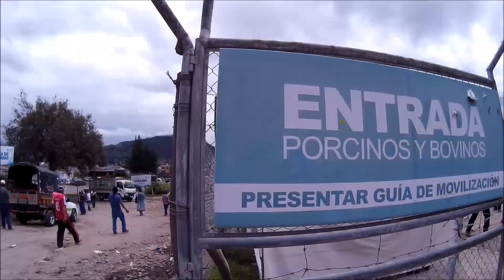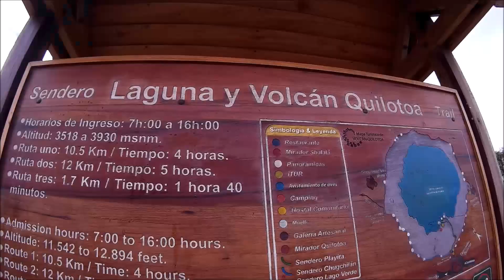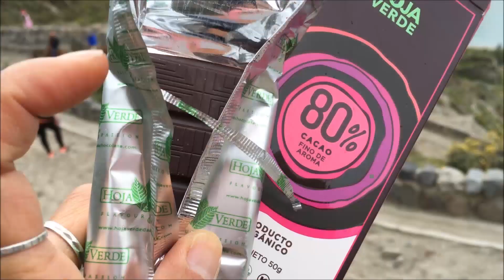ECUADOR VLOG! OTAVALO & QUILOTOA DAY TRIPS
In this vlog I take you along with me on day trips in Ecuador to Otavalo & Quilotoa. Places explored include the Otavalo Animal Market, Otavalo Saturday Market, Cascada Pechuga, Pujili Sunday Market, Quilotoa, Quilotoa Laguna, and Cotocachi!

Follow me through my travels around South America!

Hi friends & fellow travelers! I quit my office job in October 2015 to travel the world. It's been one of the best decisions I've ever made! Thanks for checking out my channel!